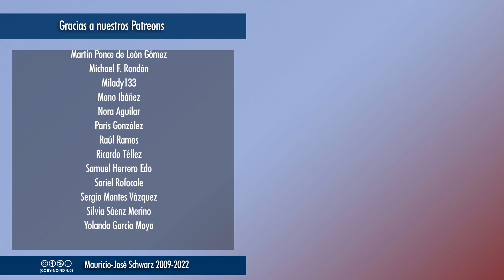EVCT | ¿A qué se refieren los que hablan de un espacio "a la izquierda del PSOE?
Tratando de desentrañar ese concepto esotérico válido para todo que es "a la izquierda del PSOE"... si me ayudan, mejor.
Vídeos temáticos los miércoles a las 18:00